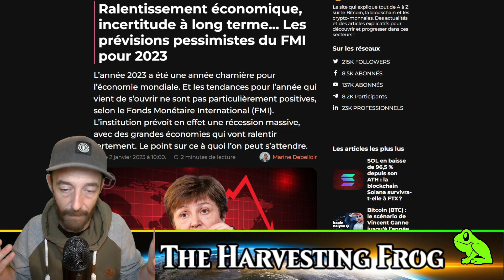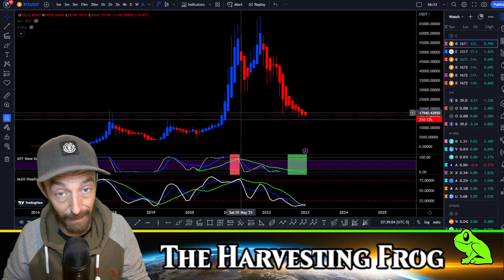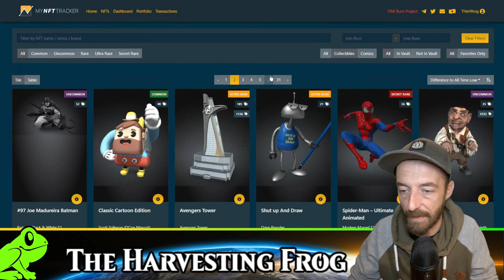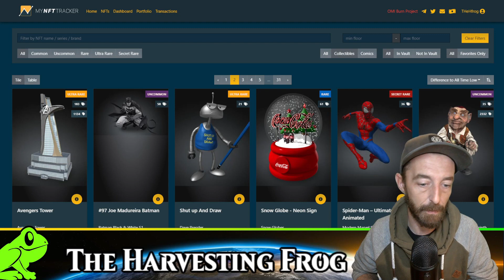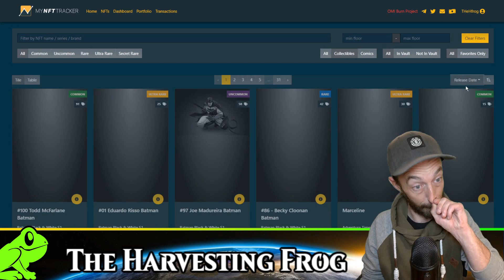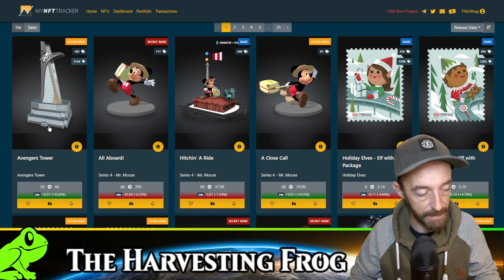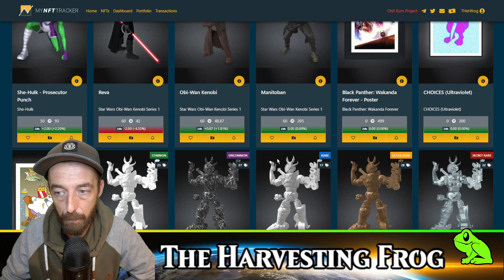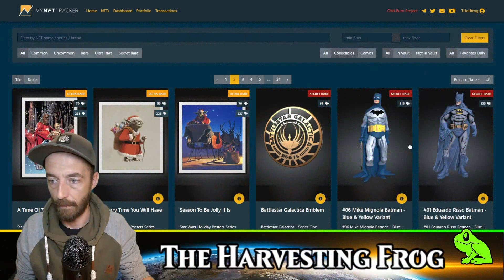Ma Vision en ce début 2023 - Veve Frog Show 🐸| Ép.228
Dans le Veve Frog Show d'aujourd'hui, change completement le setup normal pour discuter perspective pour 2023

 @VeVe Digital Collectibles   @ECOMI   @Fanny Carbonnel   @BENFT   @1'COMICS NFTS   @Vevecoach ⭕️   @VEVE_Max   @EcoVe Actu    @Veveversity